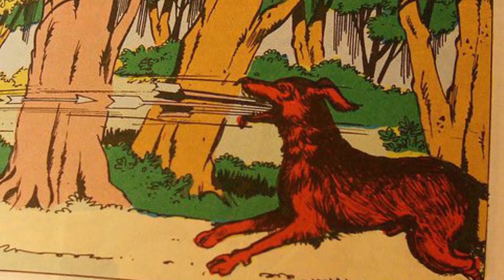किसने और क्यूं किया था .."एकलव्य" का वध ...! रहस्य जानकर चौंक जाएंगे आप...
किसने और क्यूं किया था ... "एकलव्य" का वध ...|प्राचीन भारत में हुए हजारों धनुर्धरों में सर्वश्रेष्ठ कौन था? यह तय करना मुश्‍किल है। उन्हीं धनुर्धरों में से एक एकलव्य थे। एकलव्य को कुछ लोग शिकारी का पुत्र कहते हैं और कुछ लोग भील का पुत्र। कुछ लोग यह कहकर प्रचारित करते हैं कि शूद्र होने के कारण एकलव्य को गुरु द्रोणाचार्य ने शिक्षा नहीं दी थी। लेकिन यह सभी बातें गलत है।